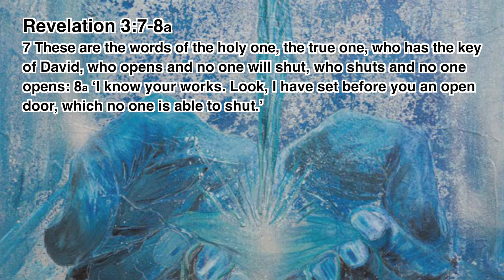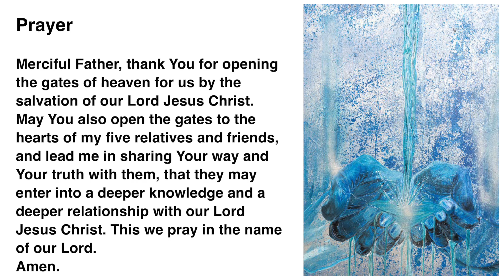“The Daily Word” 2024.05.13 “Thy Kingdom Come” Prayer Movement